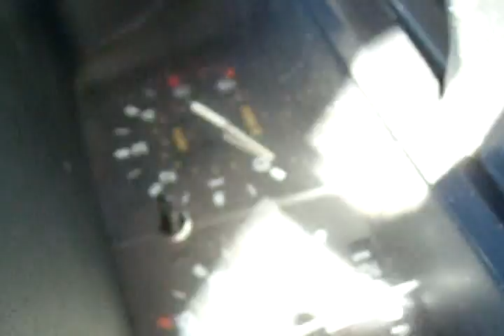a vid of my lil bros system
my lil bros system its a pioneer 12 the blue one idk what model all i know is its blue the box is a temp box and he plans on adding 3 more then were building a box tuned to probably 30 Hz its on probably about 300 watts idk